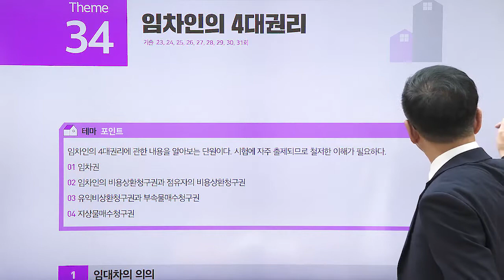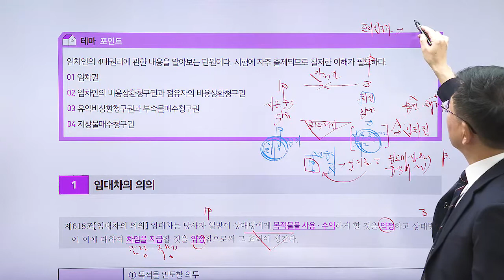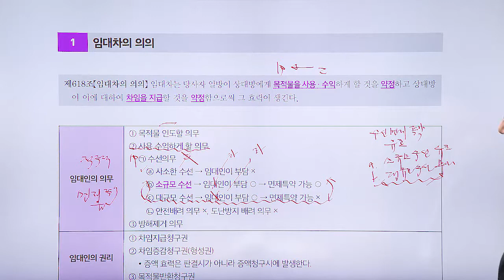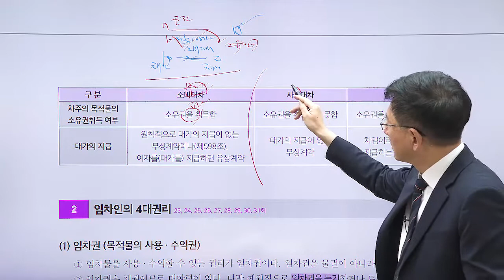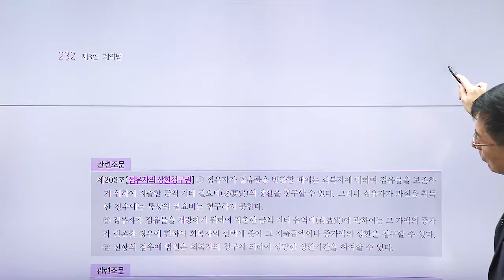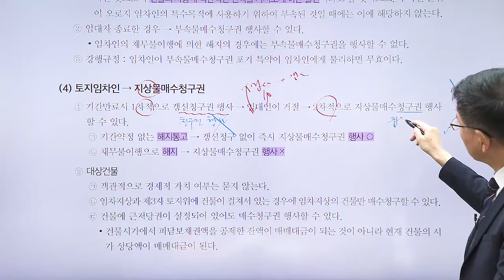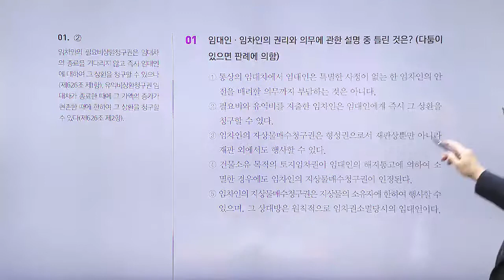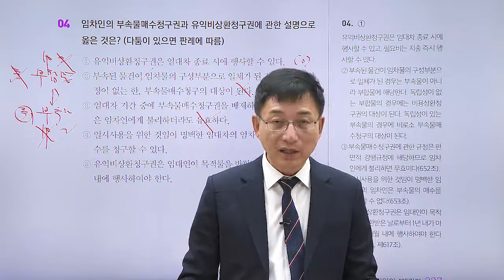공인중개사, 민법 테마 강의 '임차인의 4대권리 '